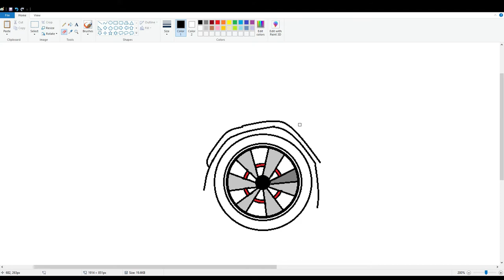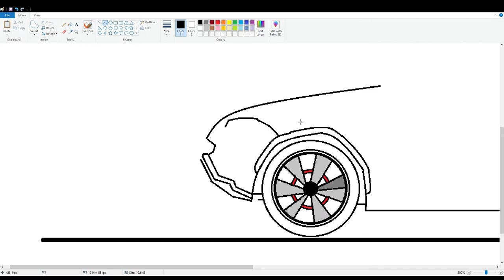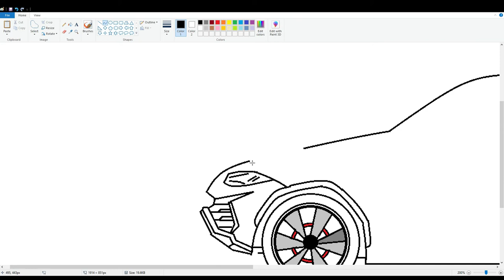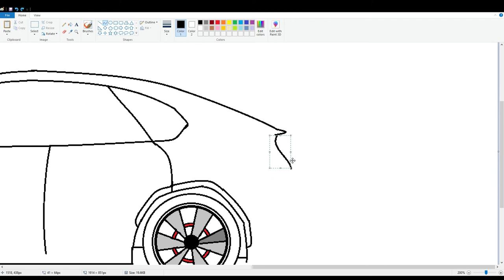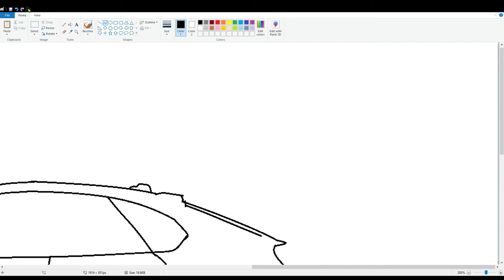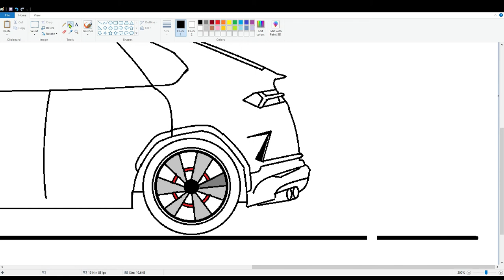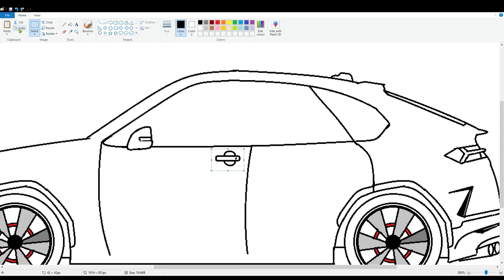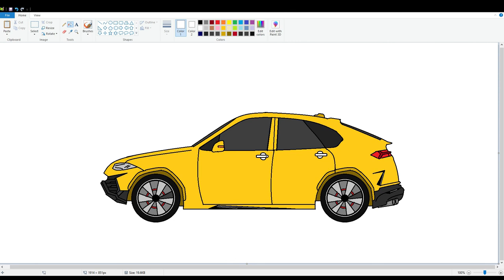How To draw a Lamborghini Urus Car in MS PAINT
Learn with me how to Draw Lamborghini Urus Car in MS PAINT  Step by step for Beginners easy